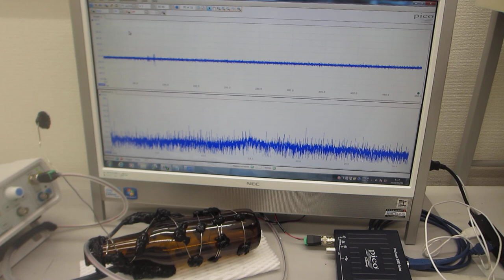超音波伝搬特性（音響特性）の分類に基づいた、超音波プローブの伝搬特性テスト（超音波システム研究所）